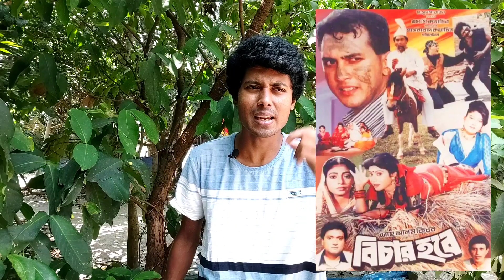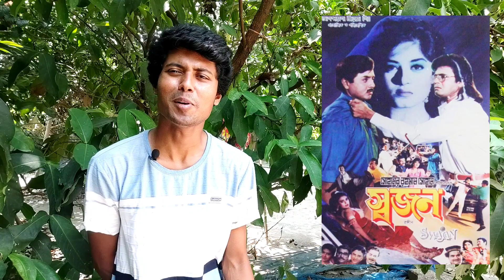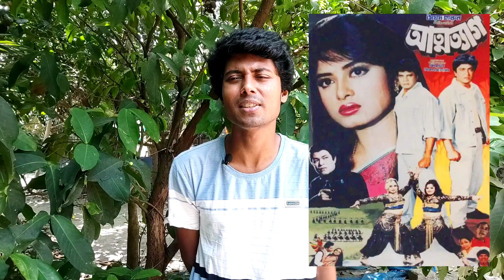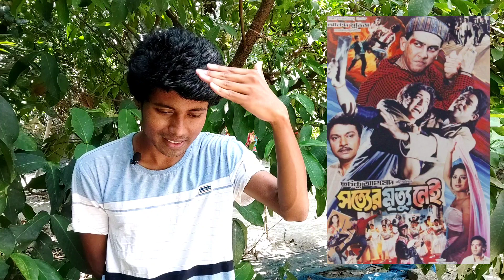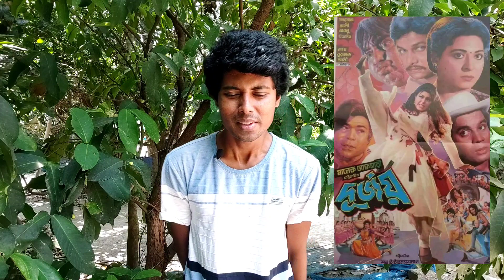১৯৯৬ সালে ইলিয়াস কাঞ্চন এবং সালমান এর একই দিনে রিলিজ পাওয়া ছবির ভয়াবহ ক্লাশ! কতবার লড়াইয়ে কে জয়ী?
১৯৯৬ সালে ইলিয়াস কাঞ্চন এবং সালমান এর একই দিনে রিলিজ পাওয়া ছবির ভয়াবহ ক্লাশ! কতবার লড়াইয়ে কে জয়ী?